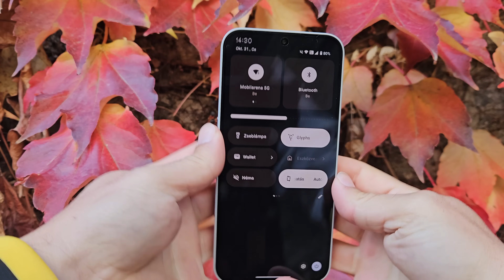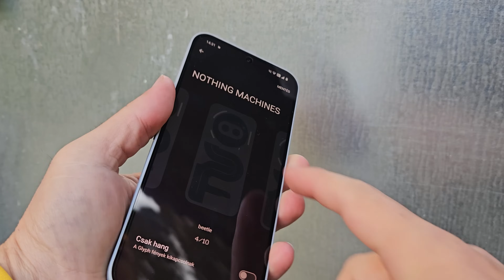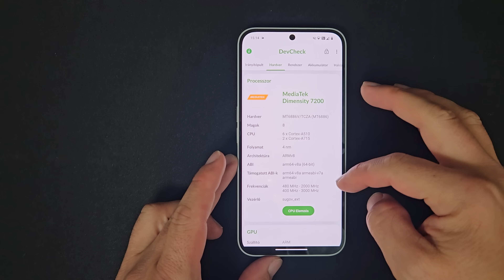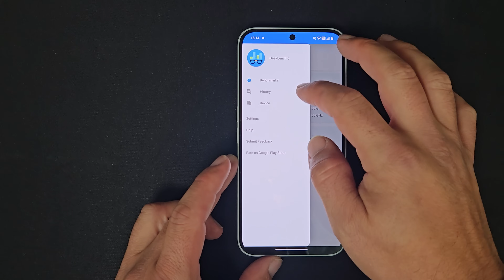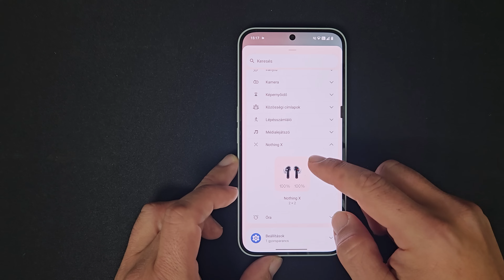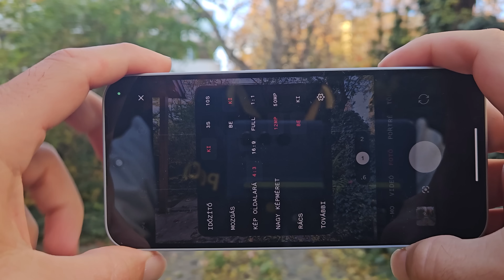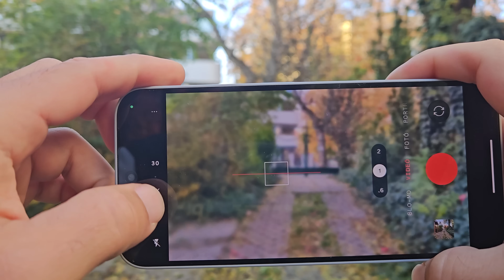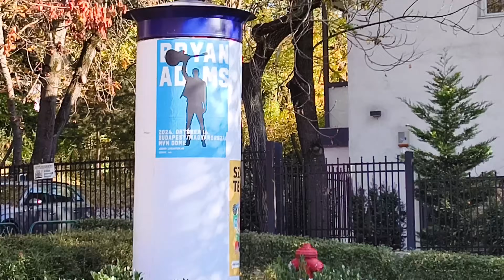Nothing Phone (2a) Plus rapidteszt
A 2a ráncfelvarrása kicsit többe kerül, mint amennyivel többet nyújt.